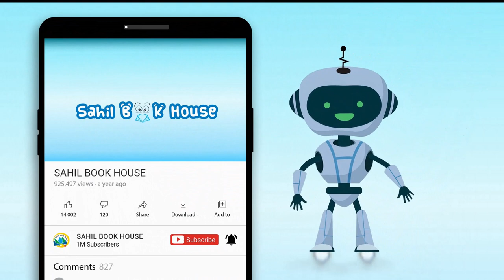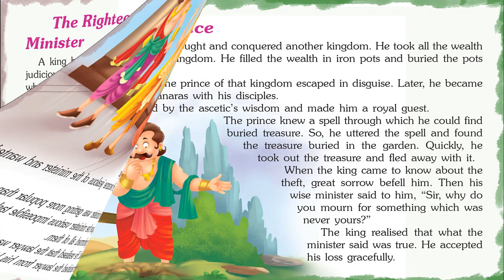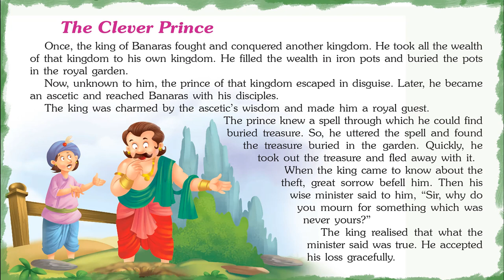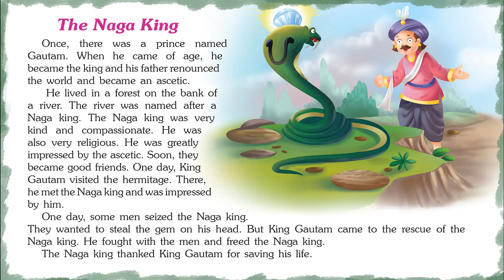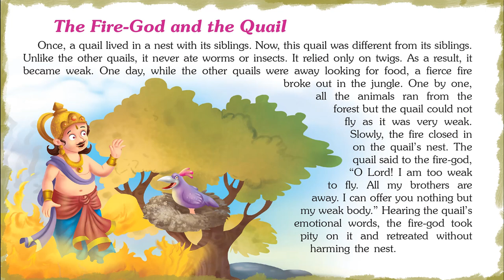Beautiful Jataka Tales - Short Stories for Kids in English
Introducing Short Stories for Kids in English “Beautiful Jataka Tales” which you and your Kids will love watching.
151 Jataka Tales contains Short stories with Pictures that children find interesting easy to learn and relate to, which helps them to develop confidence when they face real-life problems.